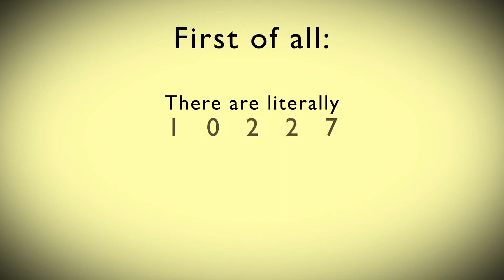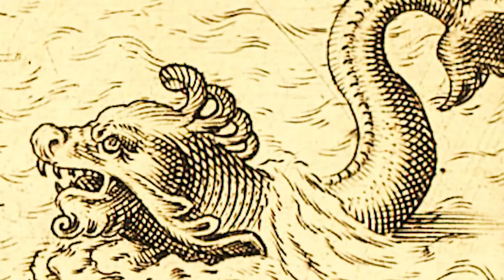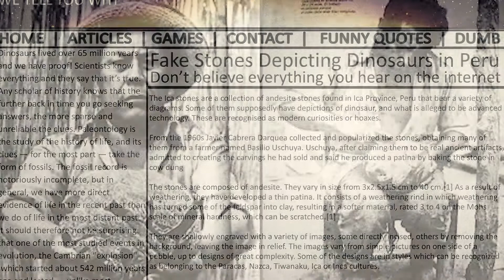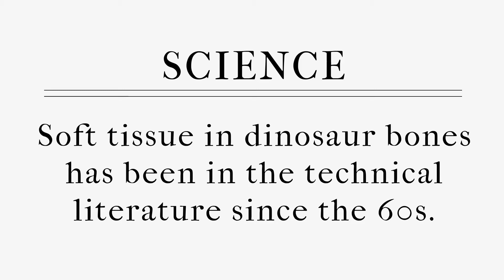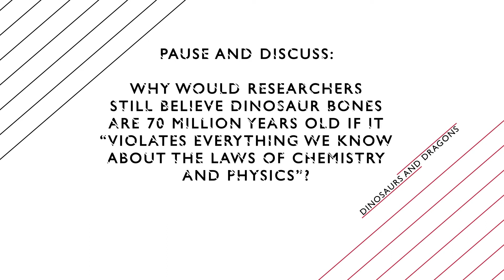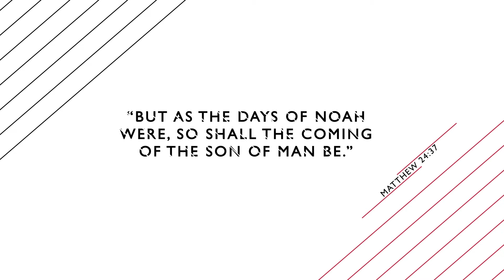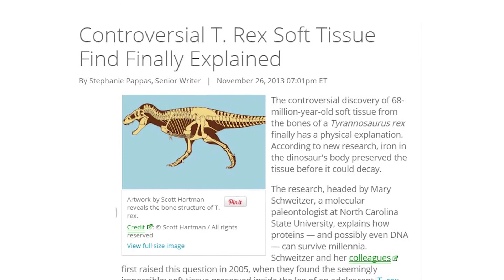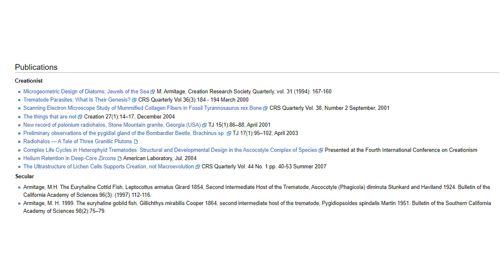The Rocks Cry Out Lesson 5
Lesson 5 – Dragons and Dinosaurs (Dinosaurs provide some of the strongest evidence for a Biblical worldview)

Very few people have ever seen a fascinating, visual presentation of the evidence supporting a Biblical creation viewpoint. The Rocks Cry Out creation curriculum provides the perfect tool for use in churches, fellowship groups, youth groups, and home schools to educate those around you with the credibility of God’s Word in every area – including science and history.